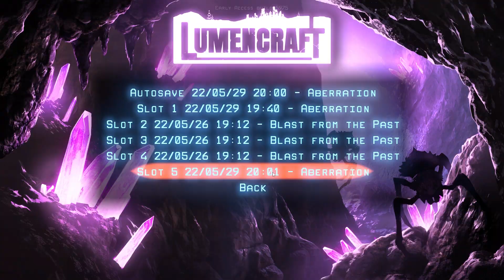Lumencraft - Aberration - Stream Workshop Map